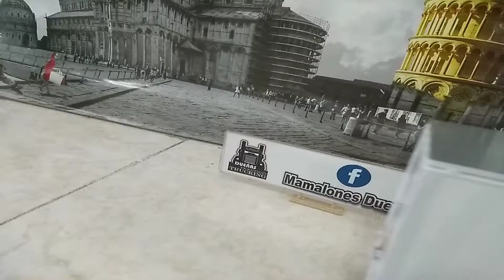Volvo con thermo de la empresa Transportes Iglesias